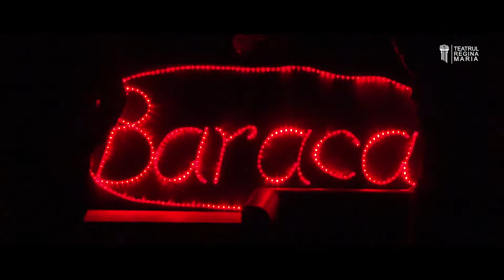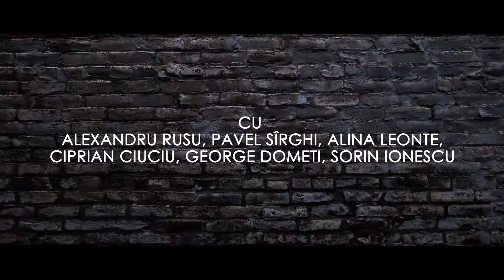Baraca / trailer - Teatrul Regina Maria, Oradea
de Aiat Fayez, Regia artistică: Tudor Lucanu
Mare şi Mic sunt doi francezi care nu au prea multe perspective profesionale și se hotărăsc să creeze bombe artizanale în oale sub presiune. Iniţiativa lor, aparent fără şanse prea mari de reuşită, se transformă într-o adevărată afacere pe măsură ce experimentele dau roade şi li se alătură câţiva parteneri de nădejde. Îşi creează relaţii cu lumea islamică şi beneficiază de sprijinul tacit al autorităţilor franceze. Pentru a camufla laboratorul ilegal de creat bombe, înființează în faţa fabricii un magazin pentru comercializarea măştilor de gaze, ce devine, în mod paradoxal şi absolut ironic, principalul furnizor al ministerului Sănătăţii.

Descriind acest bârlog al marelui banditism, ”Baraca” pune în lumină, cu un umor scrâșnitor, una dintre cele mai mari probleme ale societății actuale: atentatele teroriste potențate de compromisurile politicienilor, de duplicitatea marilor piețe, de jocurile de culise și de mârșăvia unor oameni care se lasă seduși de puterea banilor.

Distribuția:

Mare – Alexandru Rusu
Mic – Pavel Sîrghi
Virginia – Alina Leonte
Bosco – Ciprian Ciuciu
Chinezu’ – George Dometi
Marwani – Sorin Ionescu

Regia și scenografia: Tudor Lucanu
Traducerea: Ștefana Pop-Curșeu

 Data premierei: 11 martie 2017

Durata spectacolului: 90 minute (fără pauză)

*Textul ”Baraca” a fost creat în contextul proiectului TERRORisms, organizat de ”Uniunea Teatrelor din Europa” și finanțat de Programul Europa Creativă.

**Spectacol nerecomandat persoanelor sub 16 ani!